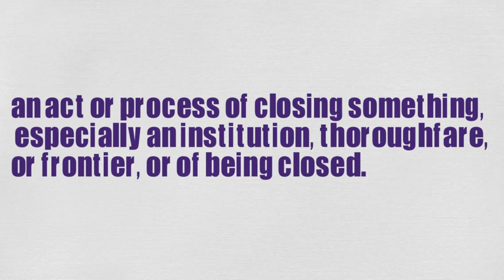What Does CLOSURE Means || Meanings And Definitions With Example in ENGLISH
What is the meaning of the word CLOSURE in English. What does CLOSURE means and what is the definition of the word CLOSURE . Here are its means and meanings. How to Pronounce the word CLOSURE in English like the Native British and English Speakers in British and American Accent. Here is also an Example of the Word CLOSURE use and used in a Sentence.
 Queries solved
1. CLOSURE Meaning in English
4. CLOSURE use in a Sentence
5. CLOSURE word Example
6. CLOSURE pronunciation
7. CLOSURE definition
8. CLOSURE defination